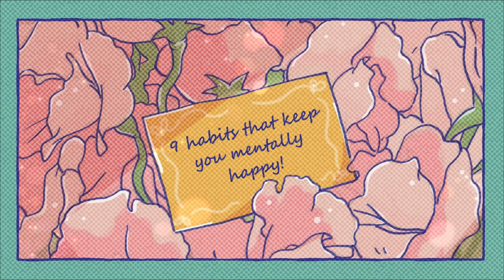Mental Health: Ways and Habits to be Happy | Living with Anxiety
Anxiety refers to the anticipation of a future concern and is more associated with muscle tension and avoidance behavior. Fear is an emotional response to an immediate threat and is more associated with a fight or flight reaction – either staying to fight or leaving to escape danger.

Living with Anxiety is a YouTube channel that provides you with relaxing and healing music at a time when you need it most. The owner of the channel had suffered from panic and anxiety attacks during the pandemic of COVID-19. YouTube channel Living with Anxiety crafts soothing meditation music for panic, pain, and insomnia.
I hope this music helps you in easing or relieves your anxieties...🙏